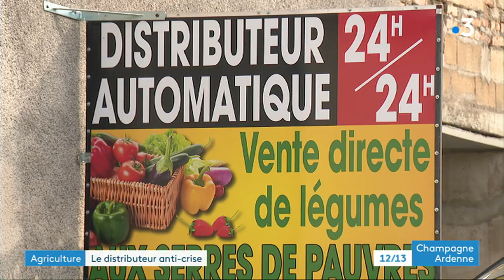Dans les Ardennes, un distributeur alimentaire anti-crise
A Pauvres, dans les Ardennes, des maraîchers et éleveurs ne regrettent pas leur investissement. Le distributeur permet de continuer d'assurer les ventes malgré le confinement.